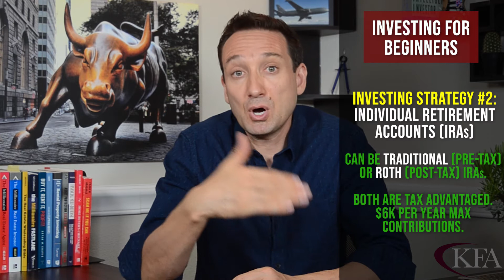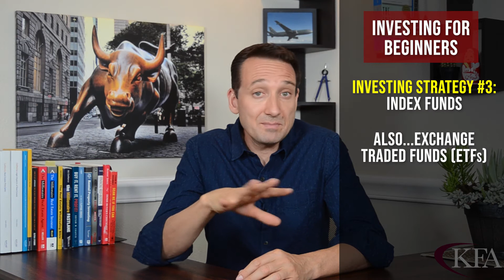How to Start Investing | A Guide for BEGINNERS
Learn about building credit, establishing savings, effective budgeting, and managing debt!

✅ GET THE KEYSTONE FINANCIAL GUIDE:
The ultimate all-inclusive textbook on Money and Investing!

In this video, I’ll discuss how to invest if you’re a beginner and have never tried it before. Here are the highlights...

Some basic dos and dont's for a beginner investor:

1. Only invest with disposable income (not money that you need to live on!)
2. Pay off high interest debt before starting to invest (credit cards!)
3. Don’t wait too long before getting serious about investing (20s, 30s!)

What to invest in:

1. If your work has a 401(k), take advantage and invest in that first, especially if your company provides an match.

2. Then look into Individual Retirement Accounts (IRAs) such as the Traditional IRA or the Roth IRA, and max those out in annual contributions if you can.

5. Finally, take a look at bonds. Here is some basic info:
-Treasury Bills (T-Bills) – Maturity over 1 yr.
-Treasury Notes (T-Notes) – Maturity 2 yr. to 10 yr.
-Treasury Bonds – Maturity more than 10 years (typically 30)
(Buy these at TreasuryDirect.gov)
-Municipal bonds
(Buy these from bond brokers, brokerage firms or municipalities directly)
-Corporate bonds
(Buy these from bond brokers, brokerage firms or corporations directly)